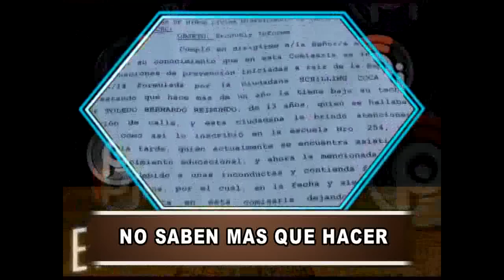Esto sucede en Montecarlo - Emisión 7-08-2014.-